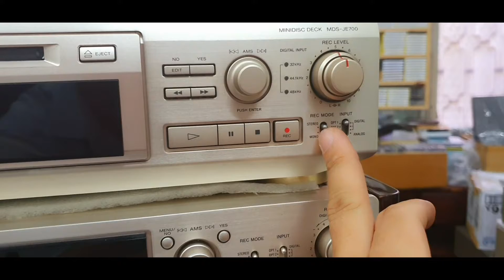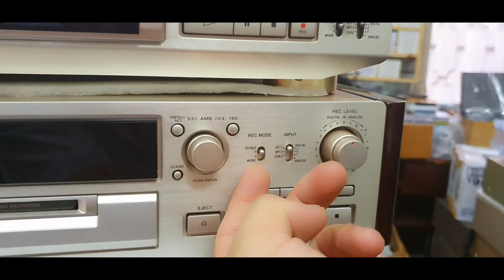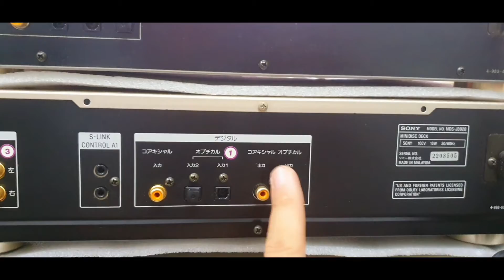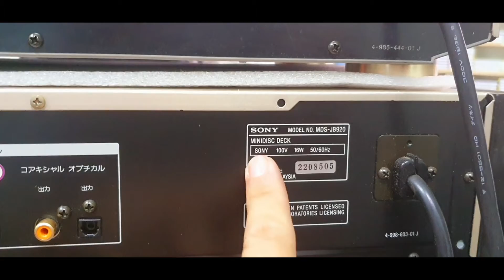So sánh toàn diện MD Sony JE700 và MD Sony JB920 (phần 1). Lh : 0907406222; 86 Lê Thị Riêng, Q1, HCM